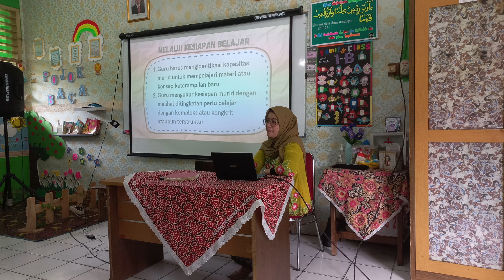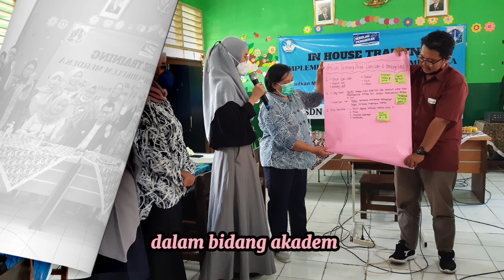PEMIMPIN PEMBELAJARAN WURI DIAN SARI SDN CIPINANG MELAYU 05 KEPEMIMPINAN PEMBELAJARAN